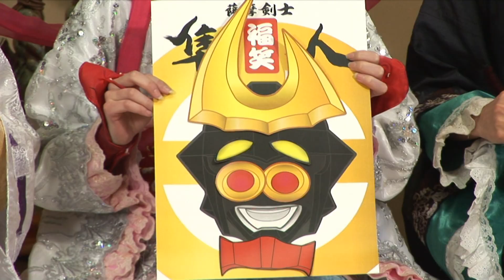薩摩剣士隼人 新春小ネタ劇場「ふくわらい」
YouTube公式チャンネル　更新中！

鹿児島総合バラエティー
『薩摩剣士隼人 ＹＯＫＡＤＯ！カゴンマ』
（ＫＴＳ鹿児島テレビ　毎週日曜あさ６：３０～６：４５）

最新情報はこちらもチェック！